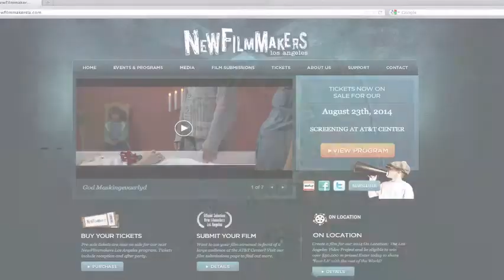Robert Roa - Director of While We Were Here desktop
Live from the Red Carpet at New Filmmakers LA August 23, 2014.